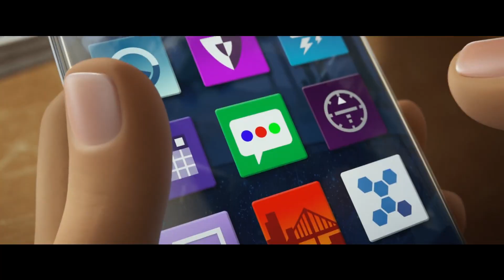EMOTKI. FILM - zwiastun PL - 13.10.2017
✪ Więcej o filmie „Emotki. Film”

Wszyscy mamy emocje. Okazuje się, że mają je także… emotikony. Animowana komedia zabierze nas do sekretnego świata naszych telefonów. Czeka nas mnóstwo, cóż, emocji właśnie i przygód, jakie tylko możemy sobie wyobrazić, zaglądając do naszych telefonów.

- Każdego dnia wysyłamy w świat ponad 6 miliardów emotikonów. Tak naprawdę stały się one odrębnym językiem, na zawsze zmieniając naszą kulturę. Ich siłą jest prostota i zabawny sposób, który pozwala nam wyrazić nas samych. I o tym właśnie jest ten film – o wyrażaniu siebie – opowiada Krstine Belson, szefowa Sony Pictures Animation.